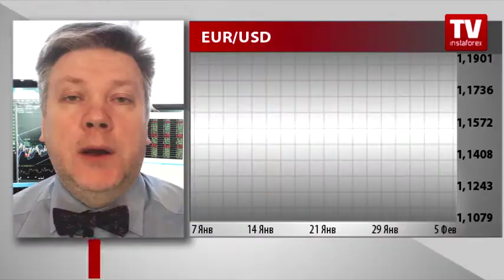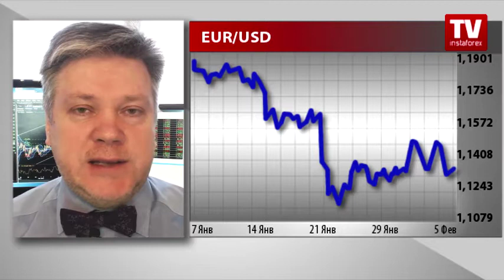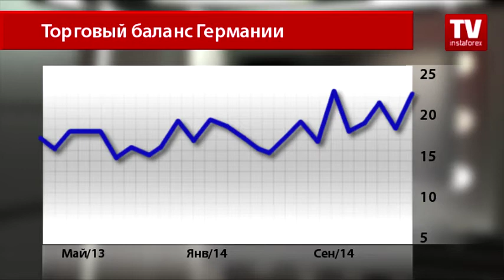Сумрачные перспективы единой европейской валюты